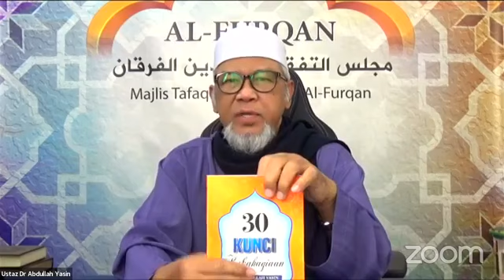7 12 2021 UDAY FB LIVE Topik KUNCI 5 BERSIKAP BIJAK MENGHADAPI TOHMAHANBuku 30 Kunci kebahagian ms 2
KUNCI (5) : BERSIKAP BIJAK MENGHADAPI TOHMAHAN
KITAB : 30 KUNCI KEBAHAGIAAN ; Halaman : 21 - 28 ; Sial share kepada kawan-kawan supaya sama-sama mendapat manfaat di dunia dan di akhirat - In Syaa Allah.

Sila download koleksi UDAY ’30 Kunci Kebahagiaan’ dalam format MP3 untuk didengari dalam kereta dsbnya apada link berikut: